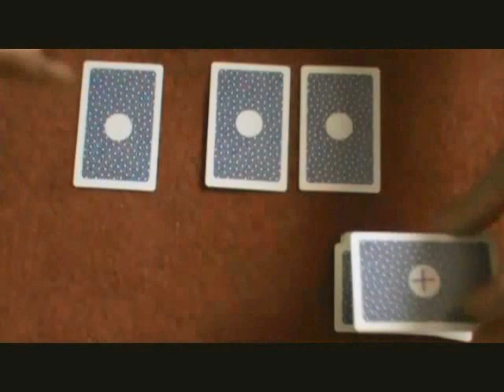ZENATECH-# 179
DOWNLOAD MORE SECRETS-click link below;